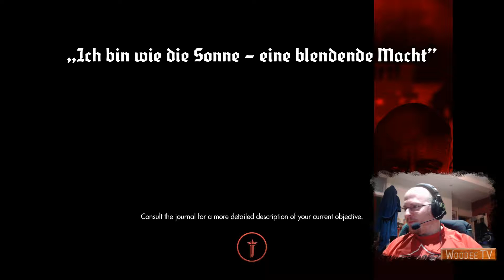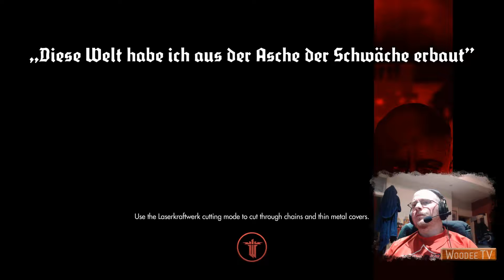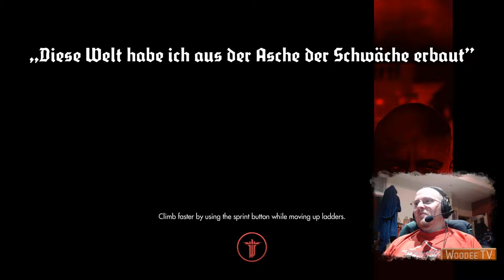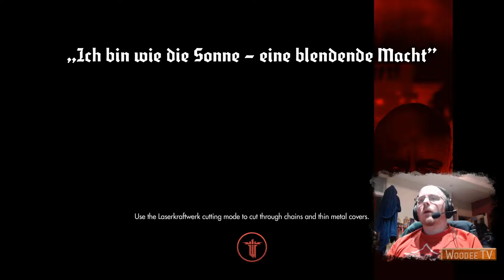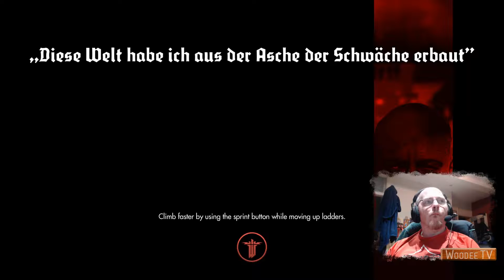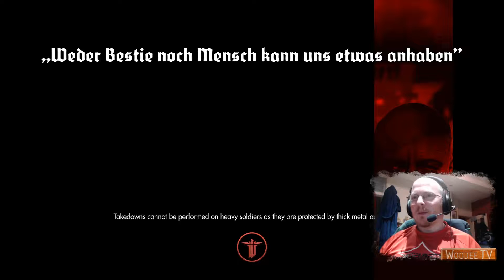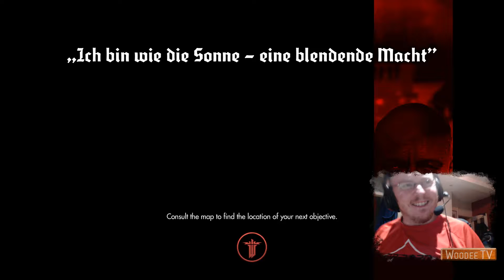Wolfenstein: The New Order (Part 21 of 25) OH THE FAILS!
If you liked what you saw, chuck a £ my way to help me stay awake to stream! :)